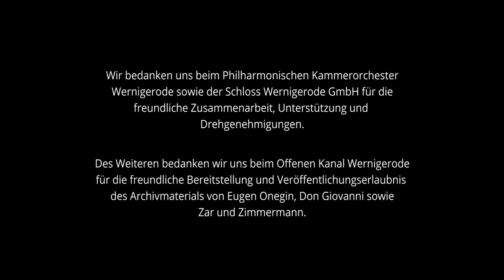Festspielzauber auf Schloss Wernigerode - Eine Dokumentation über die Wernigeröder Schlossfestspiele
Festspielzauber auf Schloss Wernigerode - Eine Dokumentation über die Wernigeröder Schlossfestspiele von Julia Bruns und Patrick König.

Produktion im Jahr 2015 während der 20. Ausgabe der Schlossfestspiele mit der Oper "Martha".